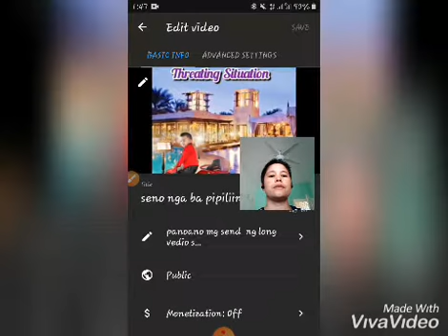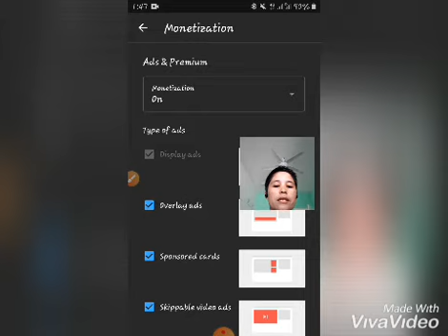pano mag apply ng google adsense using mobile phone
paano mag apply ng google adsense using mobile phone 2020 s mabilis na paraan